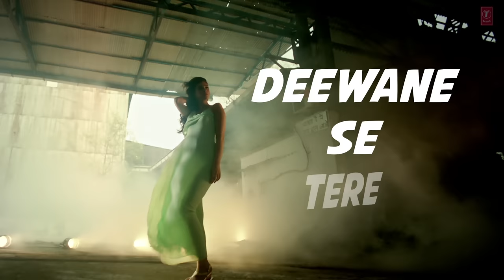Heropanti: Tabah Full Song with Lyrics | Mohit Chauhan | Tiger Shroff | Kriti Sanon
Watch this soulful number with lyrics in the voice of melody maestro Mohit Chauhan from "Heropanti" starring Tiger Shroff and Kriti Sanon. The music is composed by Sajid-Wajid and lyrics are written by Kausar Munir.

'Heropanti' is the story of two young conflicting protagonists, their battles with society and their coming of age love story.

Song: TABAH
Singers: MOHIT CHAUHAN
Lyrics: KAUSAR MUNIR
Music Label: T-Series

Set "Tabah" as your caller tune - sms HERP3 To 54646